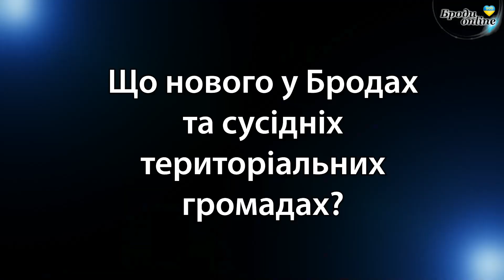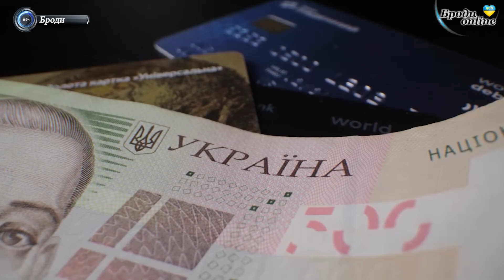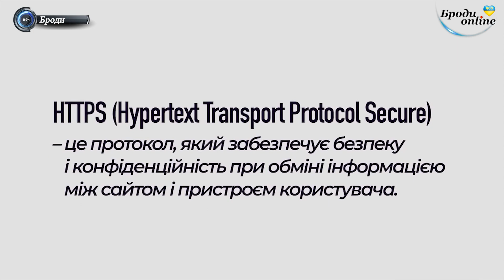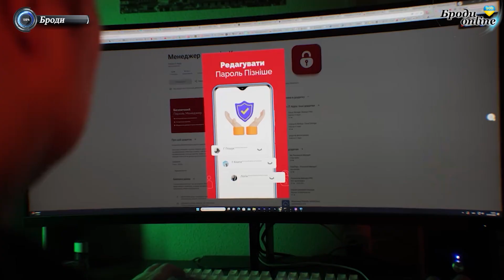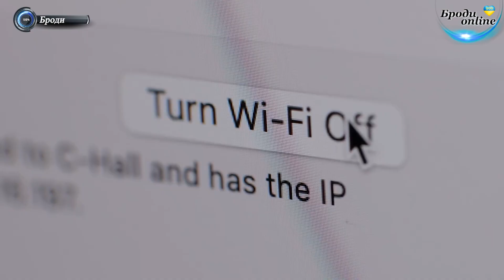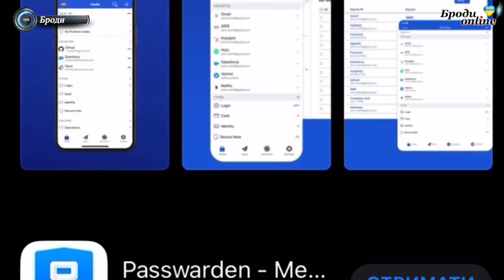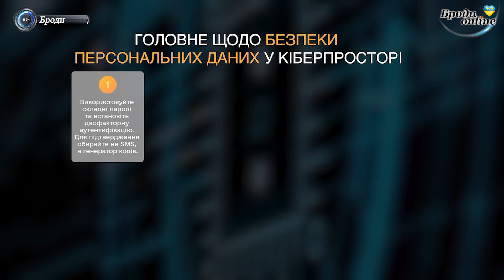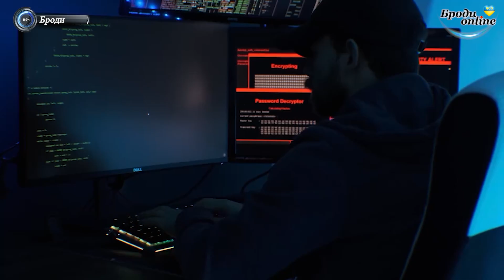Що нового у Бродах та сусідніх громадах? Випуск 11.08.2024 (ТК "Броди online")